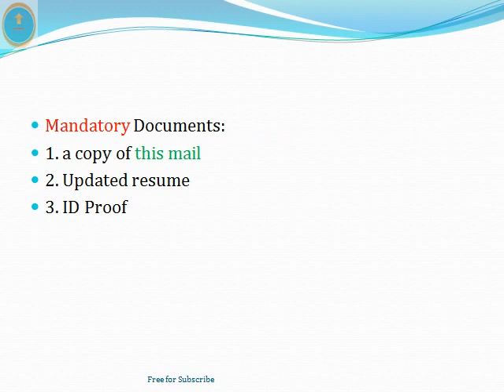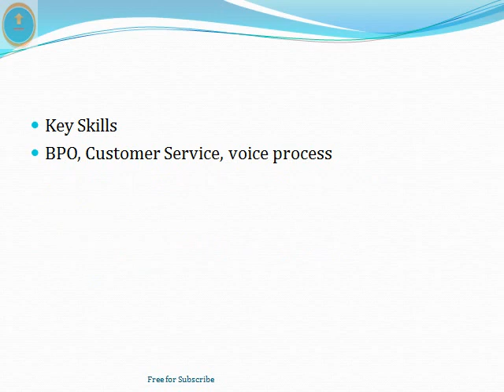Call Center Jobs in Hyderabad | Apollo TeleHealth Services | Job Vacancy 2022 | BPO || ThatsUpload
Call Center Jobs in Hyderabad | Apollo TeleHealth Services | Job Vacancy 2022 | BPO | Voice Process || ThatsUpload ||